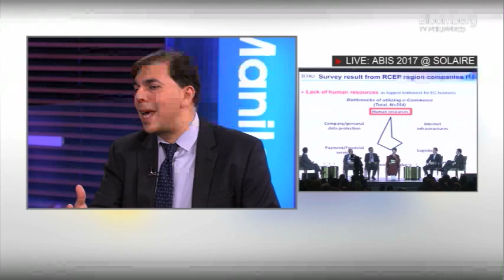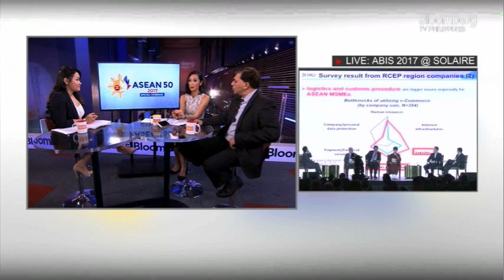Interview with ADB's Jay Menon